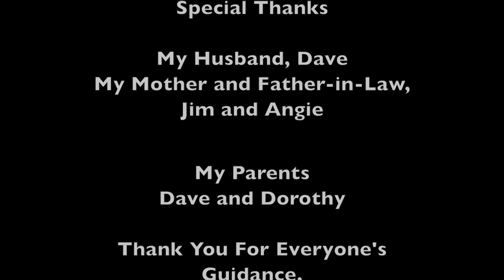How We Built My Mobile Grooming Van-no more generator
**Since 2016, we've made MANY CHANGES and upgrades!!
**PRODUCTS / EQUIPMENT---ARE LISTED BELOW!**
It's EXPENSIVE to buy a mobile, so we built it ourselves.

PLEASE NOTE: We no longer use generators. We plug into customers homes.

Shurflo (we have 2)(water pump & recirc)
Upright Water tank
Flat tank under tub(grey tank)